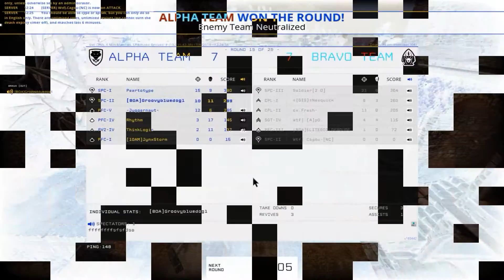AA13 | There is always time for lubricant! | GroovyBD Gaming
The 13 episode of the America's Army Series!

Game: America's Army Proving Grounds (Steam)
Short Music Extact: Scatman John - I'm a Scatman